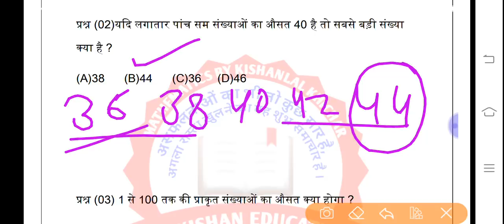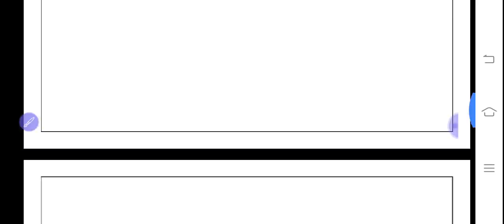औसत (Average) सुबह 7:00 बजे Live | Army Special Mathematics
Mathematics Most Important Questions Live
Army level Mathematics by Kishan ji sir

Army level mathematics most important questions
Army mathematics most important questions
Army Army paper 19 January 2020